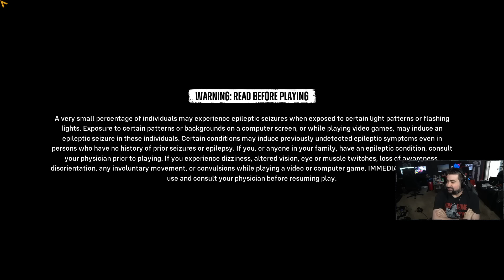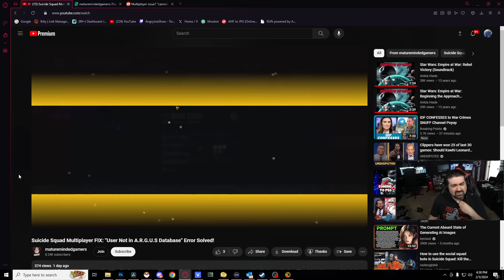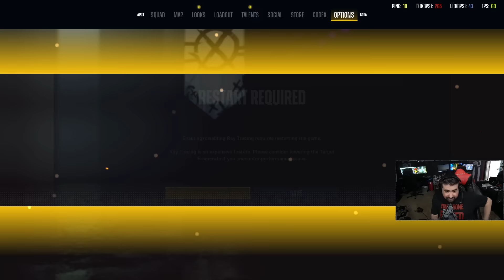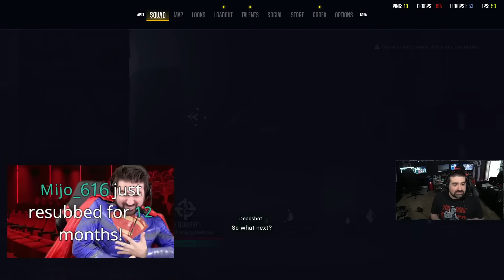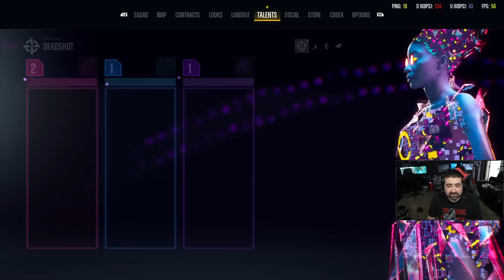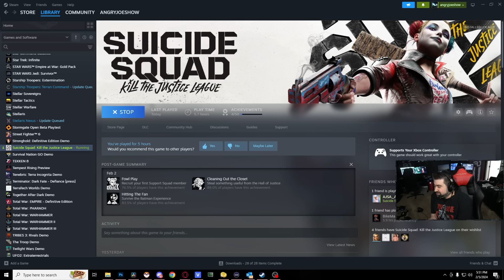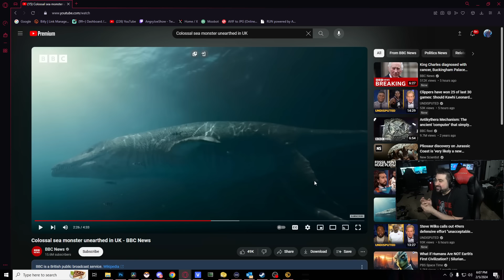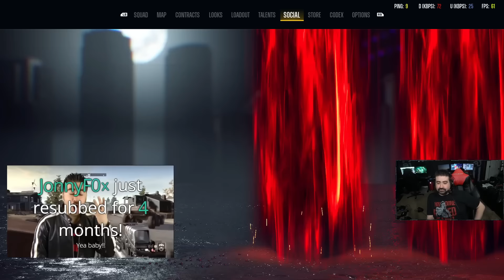SUICIDE SQUAD: Kill the Justice League - PART 2: Can the story get any worse? (AJ & Crew)